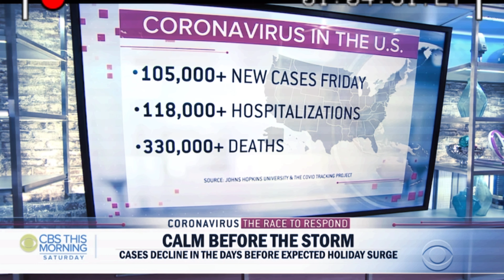2020 [Short Film]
2020 was a year of ups and mainly downs but as it comes to a close, I wanted to take one last look from a different point of view.

Many more videos and films coming in 2021.